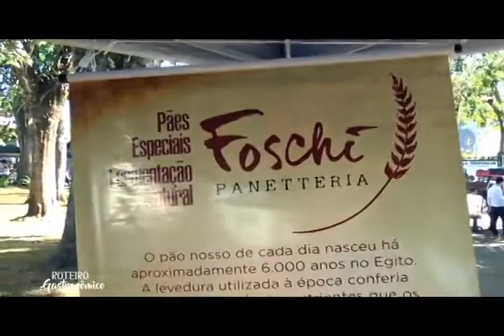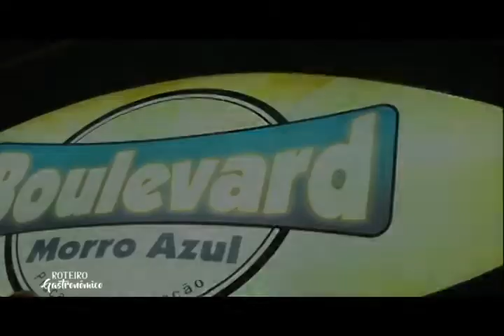CONFIRA DICAS DELICIOSAS NO ROTEIRO GASTRONÔMICO